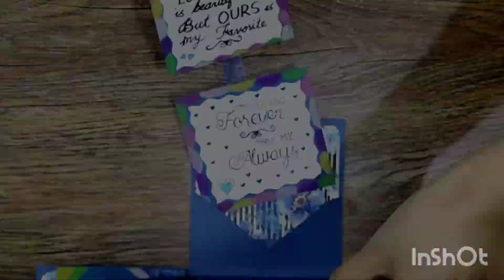DIY Explosion Box